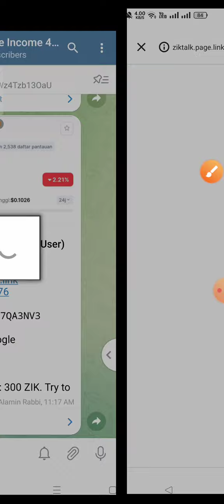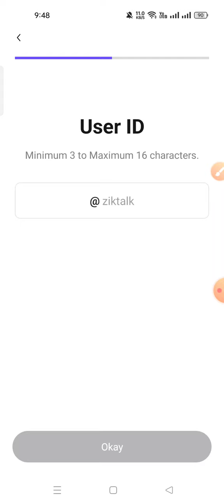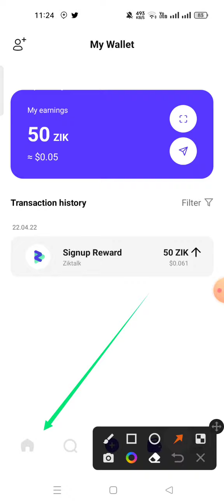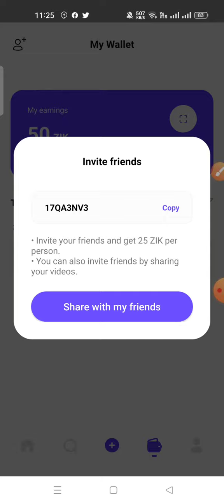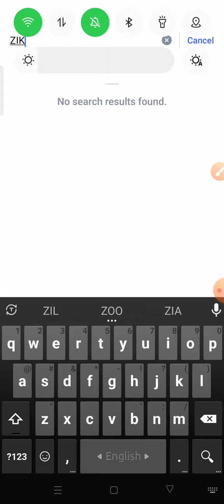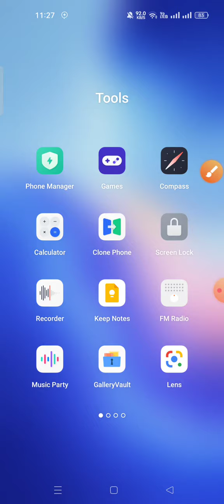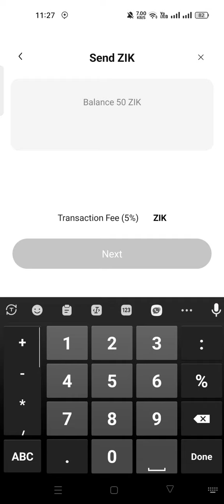Instant Receive 5$ ZIK token।Unlimited earn trick।Ziktalk app instant free 5$ ZIK token। Ziktalk app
আমার চ্যানেলে সবাইকে সাগতম আমার সাথে যদি আপনারা কাজ করেন তাহলে পতি মাসে ১০০০০ হাজার থেকে ১৫০০০ হাজার টাকা ইনকাম করতে পারবেন। আর এখন থেকে ইনকাম করতে হলে আমাদের গুরুপে জয়েন হতে হবে।কারন সবার আগে আমরা গুরুপে কাজ দিয়ে থাকি।